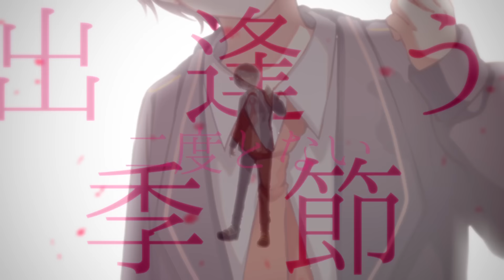最強歌い手7人が本気で合唱してみた - Love so sweet【ちょこらび】【嵐】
君たちに響け愛の歌🍫🐰

🍫ちょこらびオリジナル曲🐰

🍫ちょこらびメンバー紹介🐰